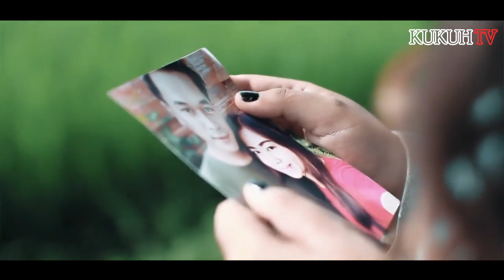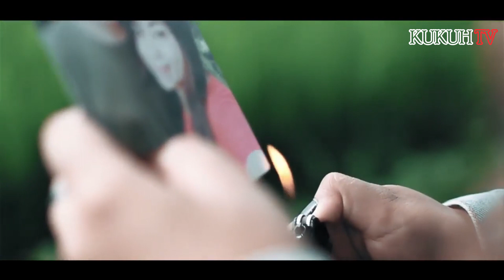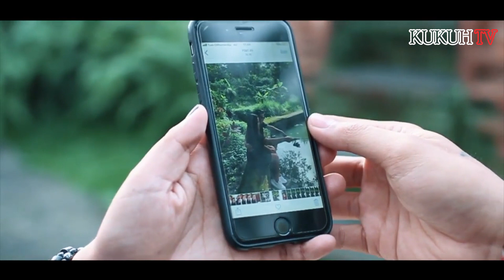Eka Wahyoe || Adake Tresna Sujati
Adake Tresna Sujati
Diipopulerkan oleh Tisna Titiana dan Dian

Kenyel tiang ngeling ulian tresna
Stata ngaenang kisah yang lara
Ngelah tunangan sing taen melah
Stata nyakitin atin tiange

Tresna mula ngidang ngae raga liang
mabuk kepayang melayang
Mekeber ngindang ring ambunne
Nanging ulian tresna masih raga sebet
sakit ngeling ngetelang yeh mata
Kalut ulung ring ambune

A…deke tresna ne sujati
kapining tiang tusing lakar ilang
tulus lan suci stata ngae liang o…ooo….

Tresna ne palas rikale kembang,
telah manisne sepahne mekutang

state nyakitin hatin tiange